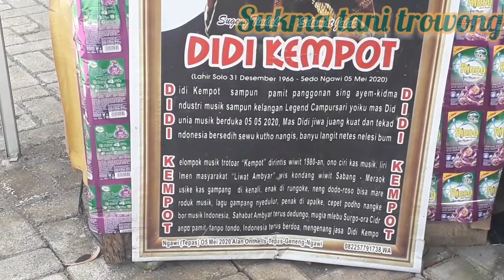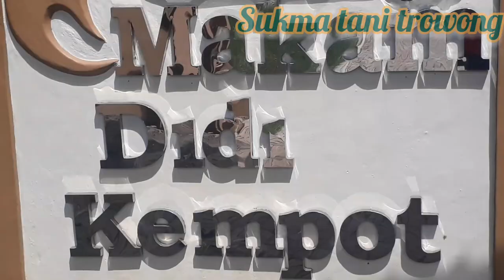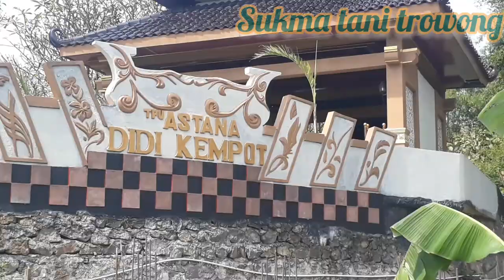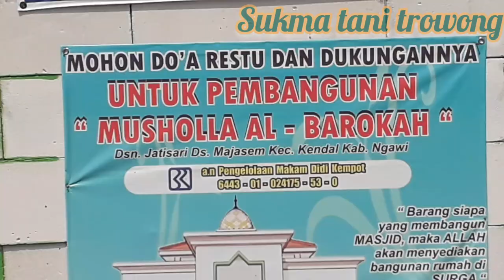MAKAM DIDI KEMPOT DAN MUSHOLA ALBAROKAH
sukma tani trowong selalu hadir di makam didi kempot jatisari majasem kendal ngawi ayo ziarah makam didi kempot